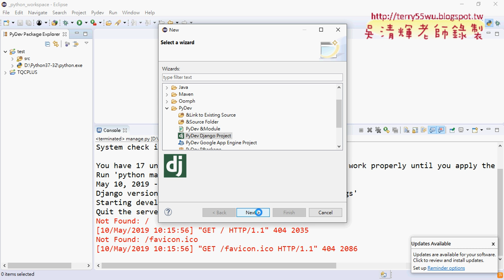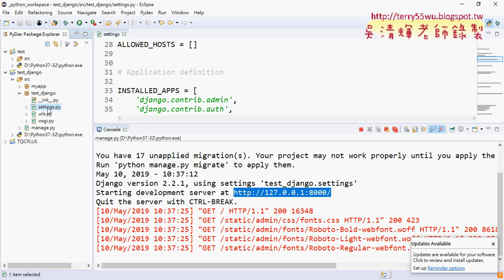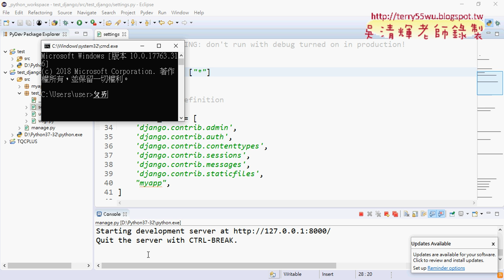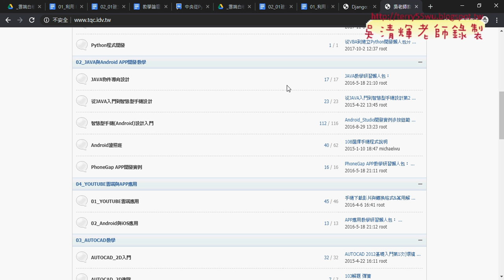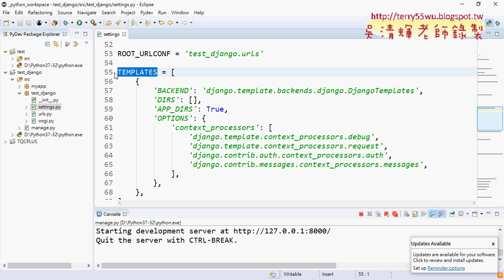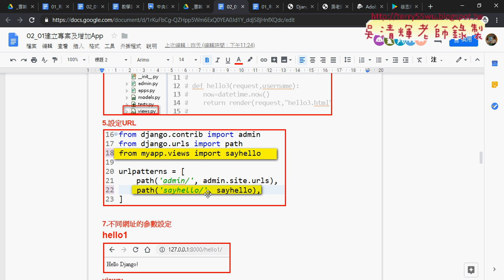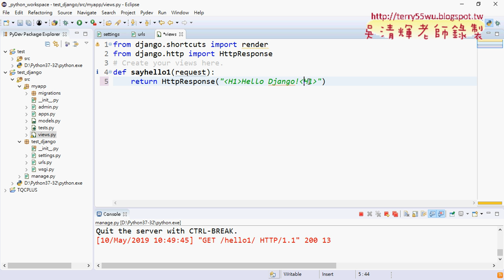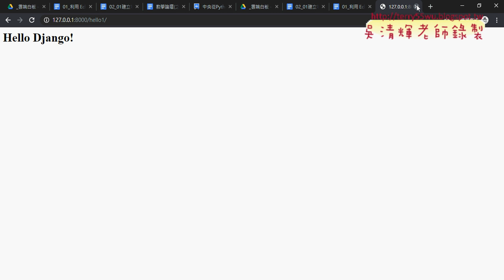02 建立DJANGO專案與hello1